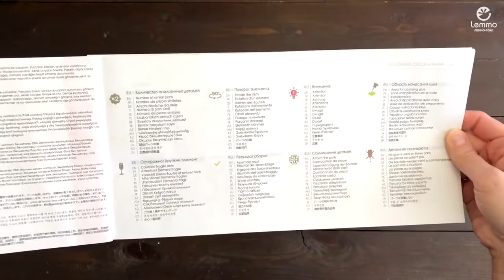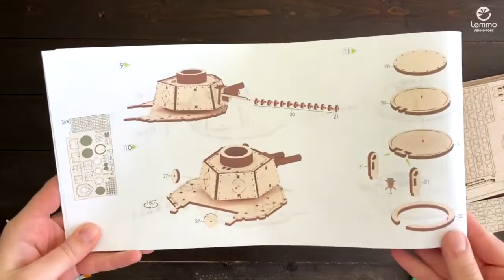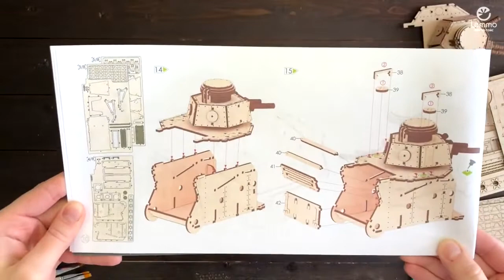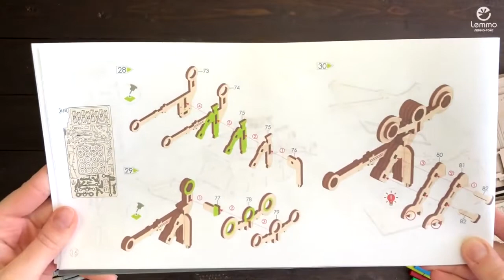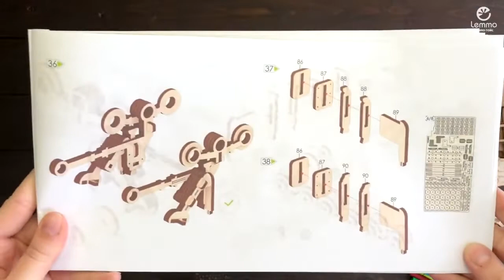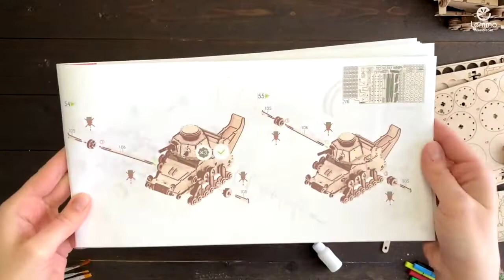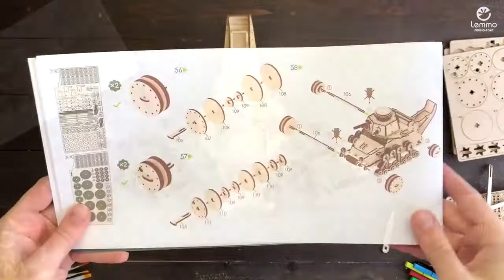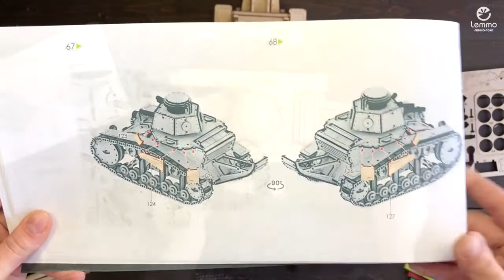Видеоинструкция по сборке Танк МС-1 (Т-18) от Lemmo